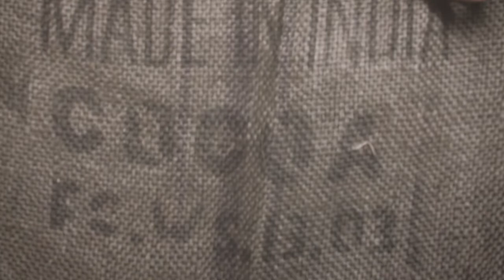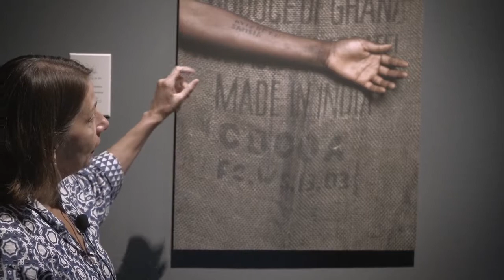Virtual Tour PART | Palazzi Arte Rimini